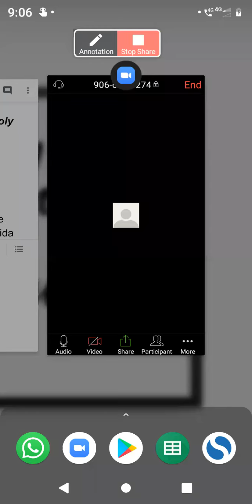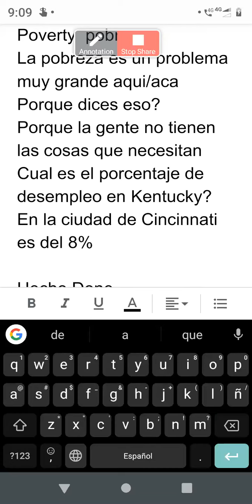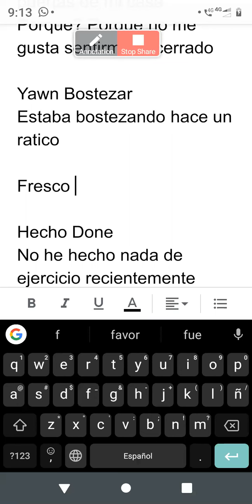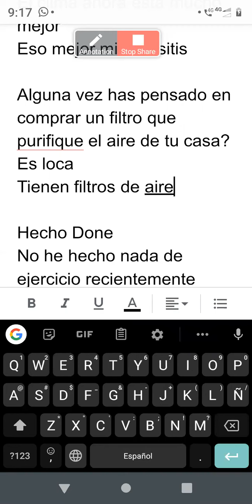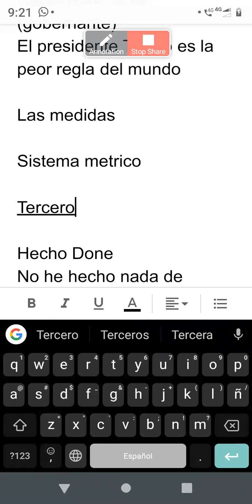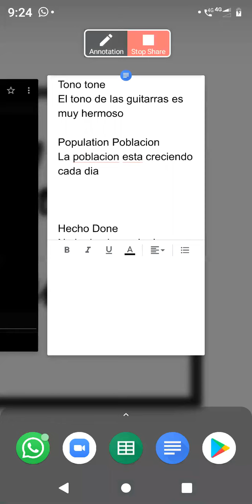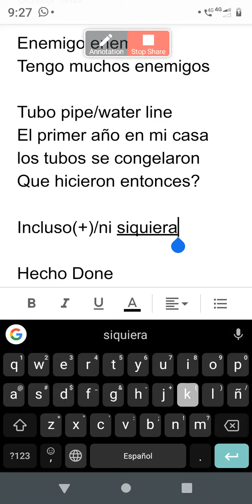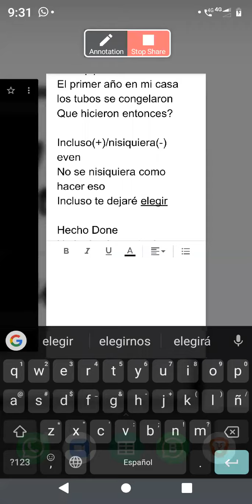Spanish Course 2080 Oct 5th 19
I hope you like it and learn a lot :D Siguenos en Instagram y Facebook como Spanglish360 y si estas interesad@ en aclarar dudas o tomar lecciones con nosotros solo hablanos por interno para agendar tu primera clase. Espero que te guste y que aprendas bastante :D